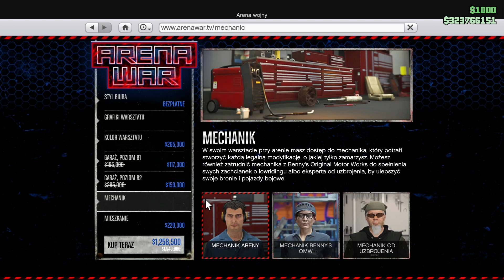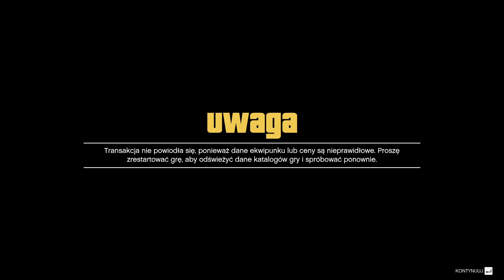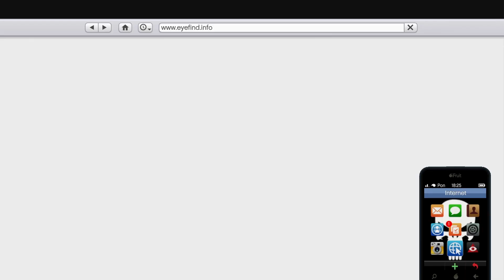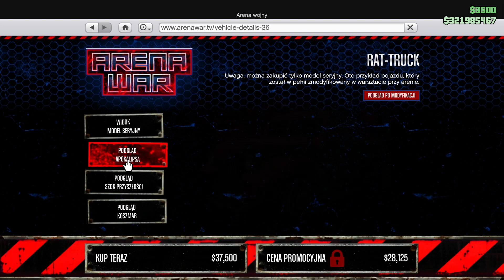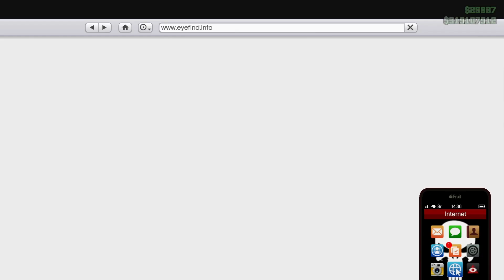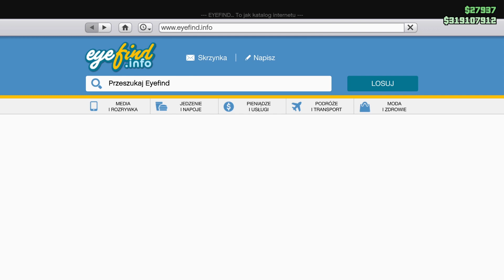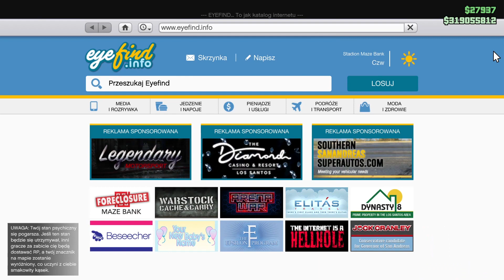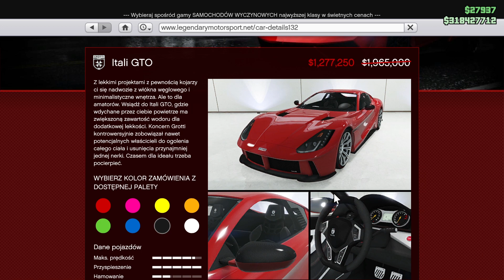NOWA SERIA - PORADNIK ZAKUPOWY - GTA ONLINE